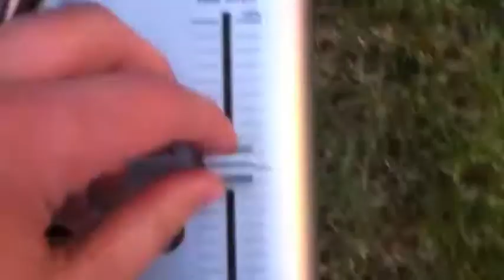Sean Pizza - Cinnamon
Track #5 off Pizza Tapes Volume 1 Side A.